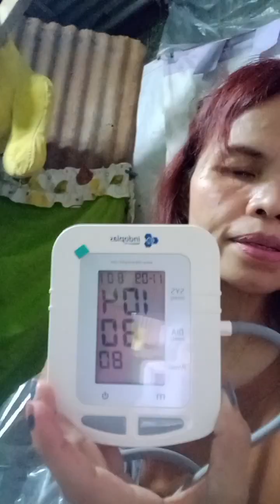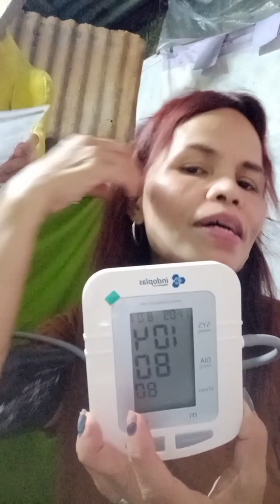bumili ako ng bp monitor